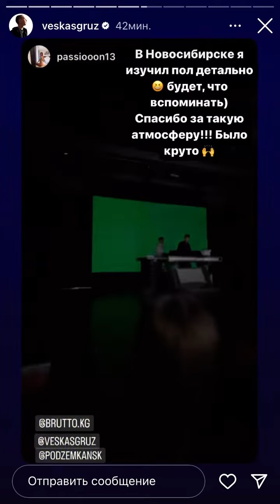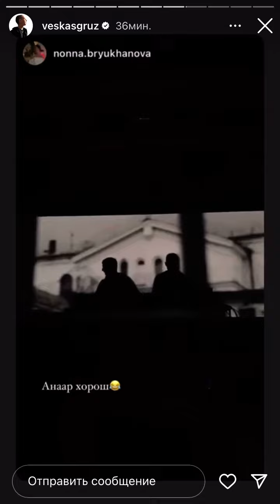Каспийский груз концерт в Новосибирске